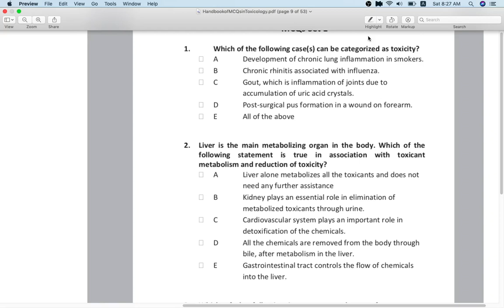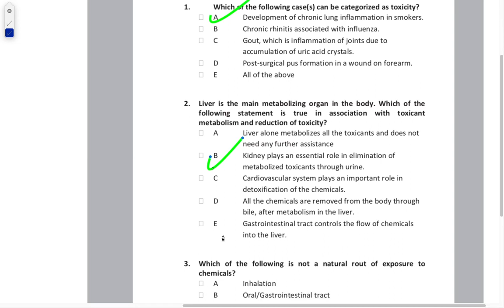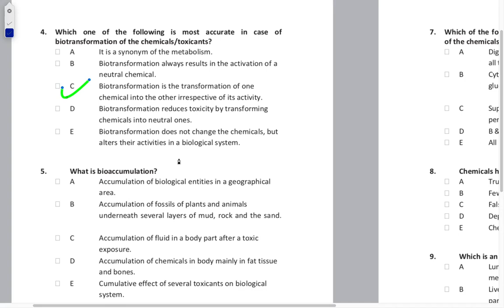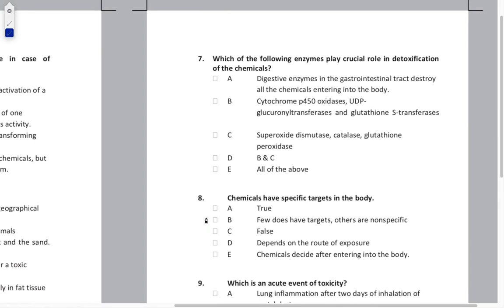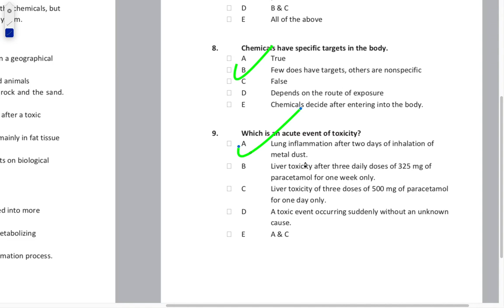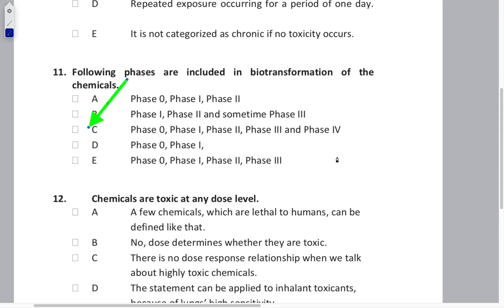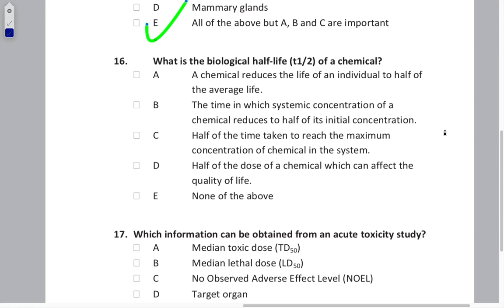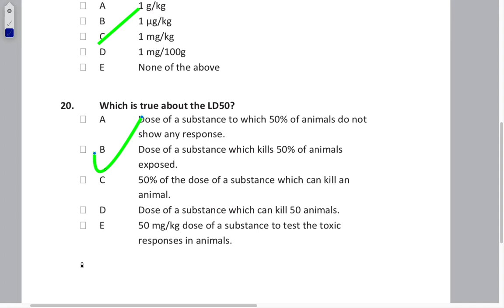Toxicology mcq for Bsc student and Msc student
assistant teachers
I completed my MSC zoloogy  from BANARAS HINDU UNIVERSITY,  Varanasi.Here we provide various subject material for competitive exam and accademic exams.